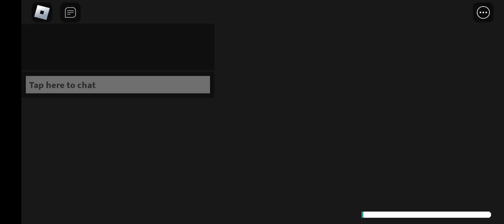Playing tower defense